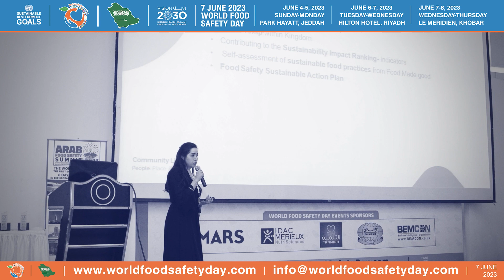Guest Speakers Promo WFSD 2023